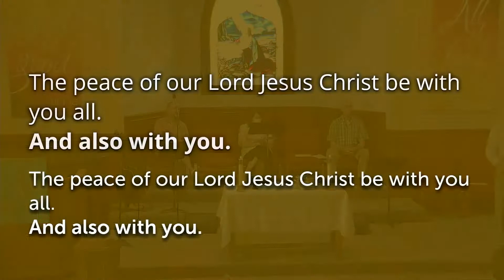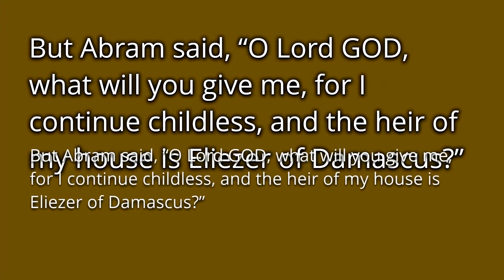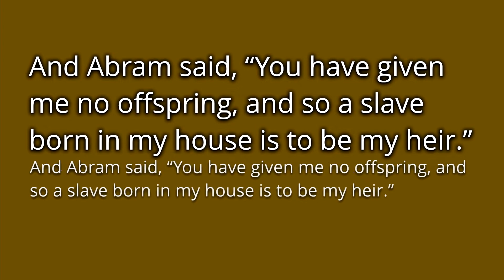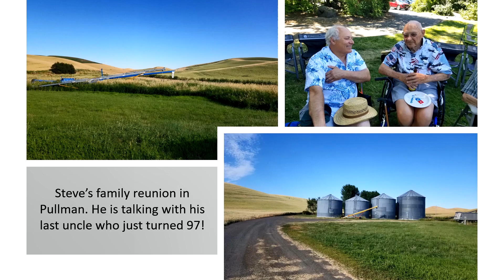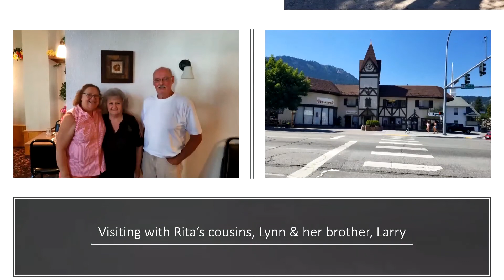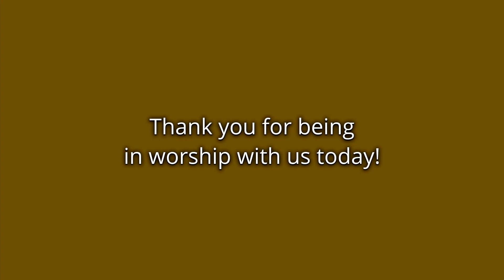August 7, 2022 Ninth Sunday of Pentecost